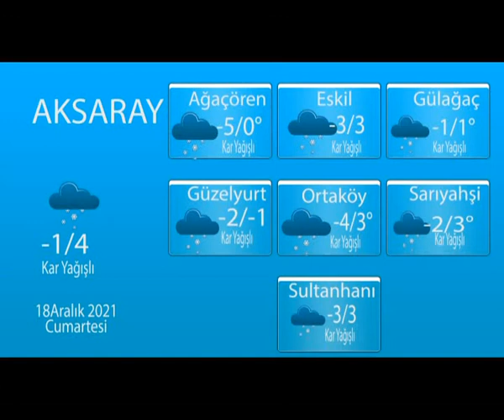17 12 2021 HABERLER